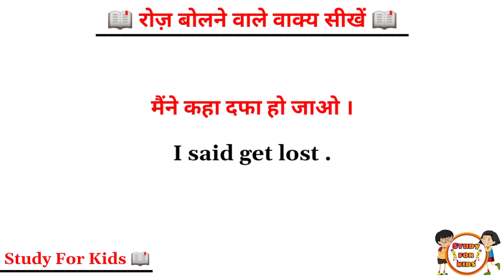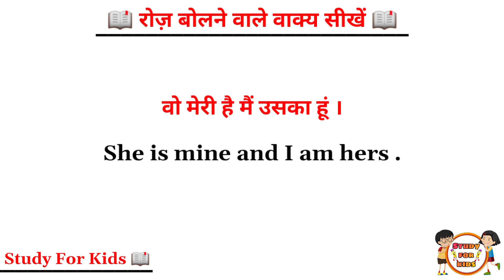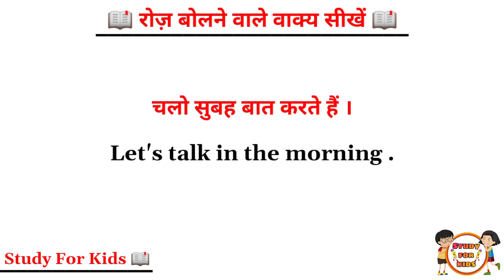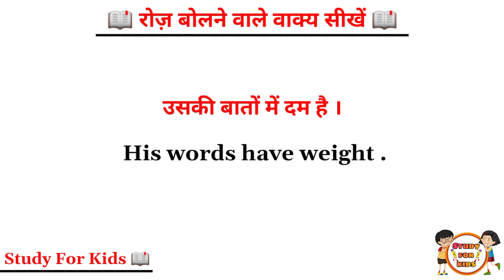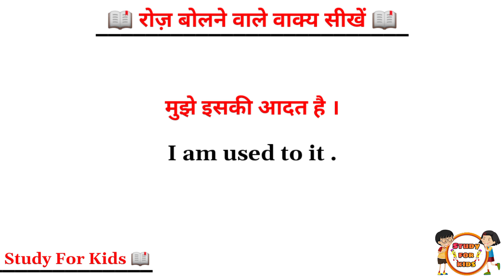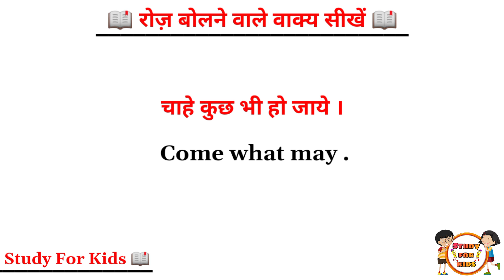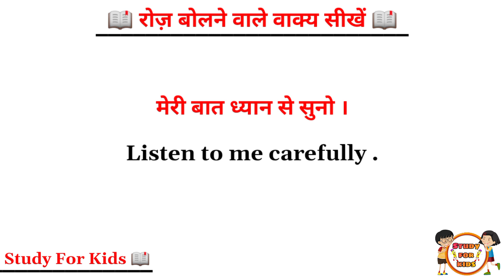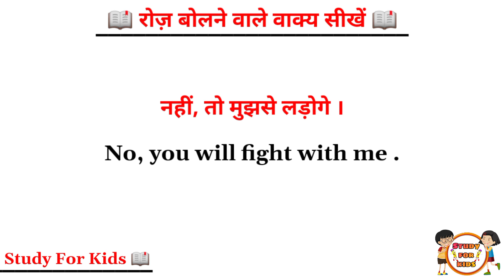रोज़ बोले जाने वाले sentences | english speaking practice | daily use english | english kaise sikhe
बिना अटके इंग्लिश कैसे बोले | Basic Sentences | इंग्लिश बोलना कैसे सीखें | english bolna kaise sikhe